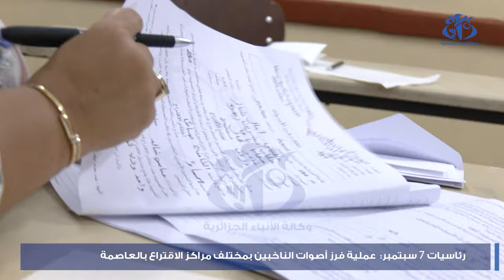رئاسيات 7 سبتمبر: عملية فرز أصوات الناخبين بمختلف مكاتب الاقتراع بالعاصمة